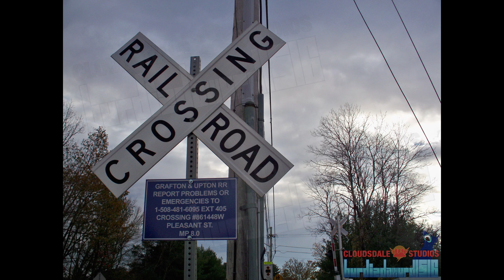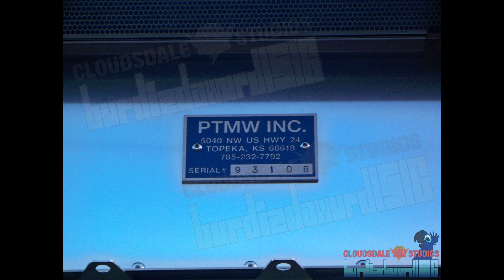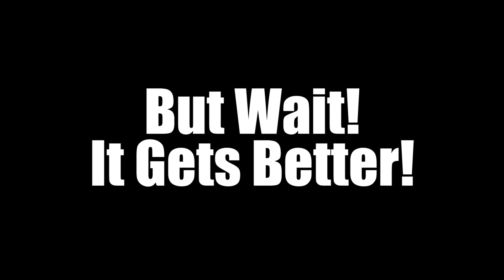G&U/R. J. Corman Update: November 2017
Special Thanks to the Grafton and Upton and R. J. Corman for all their hard work. Stay toasty my friends! R. J. Corman has been helping the Grafton and Upton upgrade crossings for the past 6 months. Let's check out what they accomplished in this video:

1 Nov 14:05 just missing a local at CP Maple
3 Nov 14:10 preparing switches at CP Hartford
6 Nov 14:45 after switching, B711-3 NB on old Hartford Avenue crossing
 Shadow of Giants IV: Nimble Steed
Also, new crossing gates at CP Pleasant
9 Nov 11:15 3 new crossings at CP Cumberland, North St., Boulevard Avenue
4 Nov 13:19 Single bulkhead at CP Draper (also on Nimble Steed)
25 Nov 12:20 Lots of bulkheads at CP Draper
27 Nov 14:39 Control box at CP Pleasant, gate arms removed in lowered position
Also, a look at CP Maple, shiny DANA tank trailers, and 1501 on T2 for the 32nd consecutive month
Also, CP Hartford crossing installed, new switches, T11 and T12 laid
1 December 14:57 After switching, B711-15 NB on NEW Hartford Avenue crossing
 Back in Action I: It All Comes Together

FEATURED EQUIPMENT
326 GMTX MP15AC
873869 TR Centerbeam Bulkhead Flatcar
2837 HS Boxcar
41235 UTLX Tank
1859 RJCR Harsco Model MK IV Ballast Tamper
609110 RJCR Ballast Regulator
R7 GU Ballast Regulator

PHOTOS FOR LAST MONTH

Please report any problems to me.
Equipment used:
"Scootaloo" Apple iPad 4 HDR (16:9 1080/30)
"Soarin" GoPro Hero 3+ Silver (16:9 1080/60-30)
"Thunderlane" Kodak Z1485 IS (4:3 4352x3264 f5.1 ISO-250)
Bandicam 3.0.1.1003 on Windows 10
Copyright MMXVII Cloudsdale Weather Corporation
CWC 17089